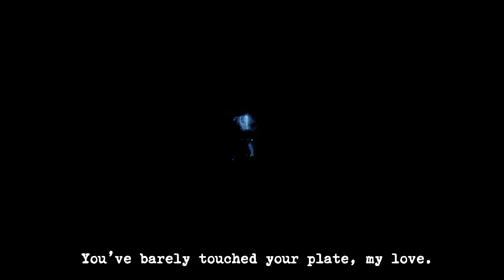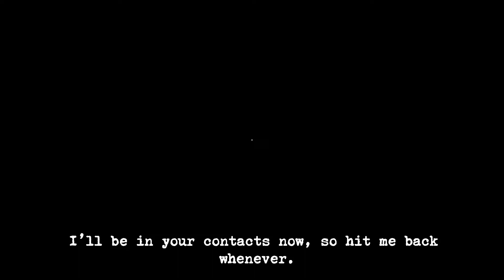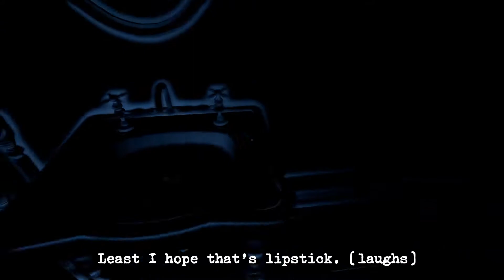PERCEPTION Gameplay Walkthrough Part 5 - Password | Full Game | Horror Game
My first playthrough of Perception. My Perception Gameplay Walkthrough will feature the Full Game Story Campaign. This series will include a Review, all Cinematics, all Cut Scenes, the Ending, Reactions, Soundtrack, Single Player, OST. So Let's Play.

Perception is a first-person survival horror adventure video game developed by The Deep End Games and published by Feardemic. It was released for Microsoft Windows on May 30, 2017, followed by the PlayStation 4 and Xbox One versions on June 6, and by the Nintendo Switch version on October 31.

The story follows Cassie Thornton, a blind woman who perceives the world using echolocation. The player assumes the role of Cassie and must use her unique skill to explore a large mansion in Gloucester, Massachusetts and uncover its secrets.

Perception is a first-person survival horror adventure video game in which the player assumes the role of Cassie Thornton, a blind woman who navigates a mansion through means of echolocation. This skill allows sounds such as Cassie's footsteps, dripping water, or flowing wind allow the player to catch a glimpse of their surroundings. Through use of echolocation, the player must explore the environment to examine objects and unravel the game's story.

                     Links